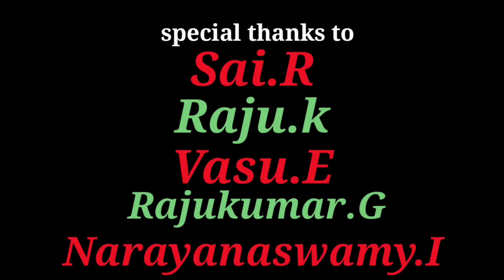siva nidhi telugu shortfilm// ks raja//k.s.filmcity//latestshortfilm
The all music takes from the youtube nocopyright music channels.
the poate siva music takes nocopyrigth music...the them of siva takes form youtube.
The all graphics made with greenscreen. the actors played level best for themselves.

#2021#2020#latest#telugushortfilm#ka raja#ksfilmcity